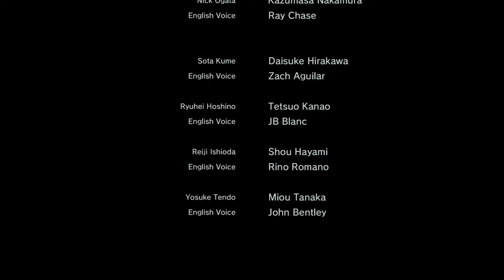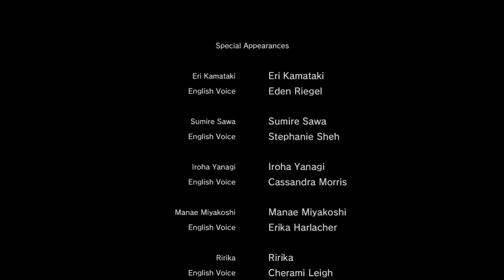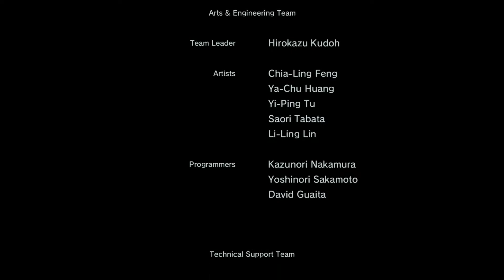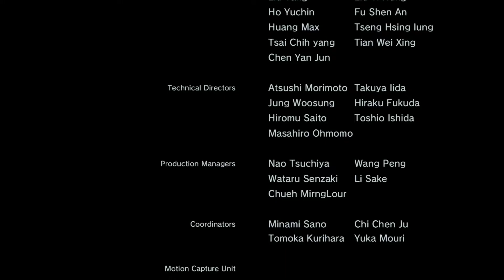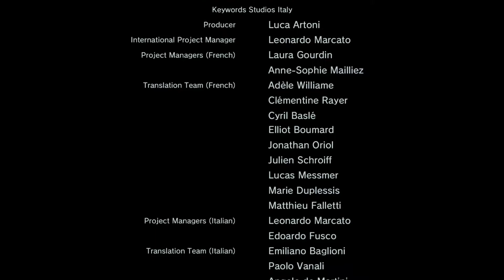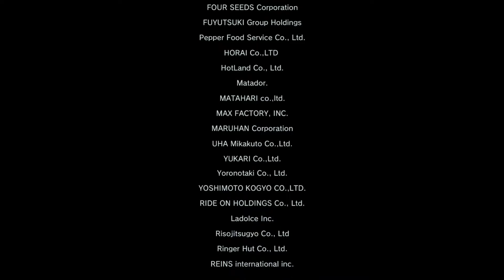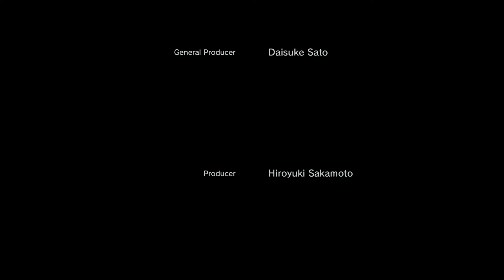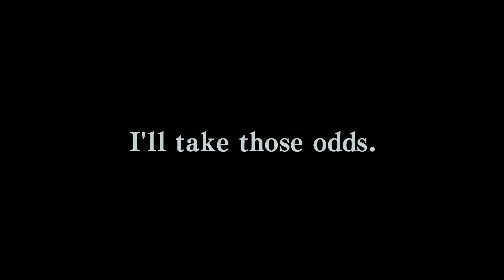Let's Play Yakuza: Like a Dragon, Part 12, Unspoken Dialogue Narrated by Me.